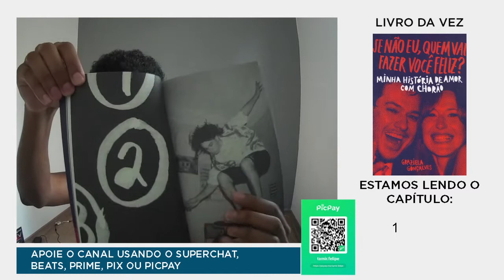A História de Chorão (Se não eu, quem vai fazer você Feliz?) - Capítulo 2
Audiobook do Livro: Se Não Eu, Quem vai fazer você feliz? Minha história de Amor com Chorão.

Biografia do cantor Alexandre Abraão, o Chorão do Charlie Brown Jr. Escrita por sua esposa, Graziele Gonçalves